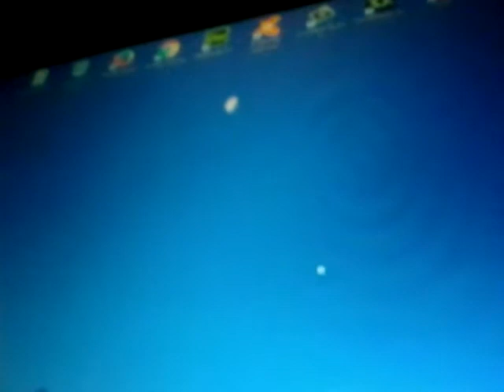Henrique Capriles opina de la Masacre de Barlovento !!! - VenezuelaRevocada TV.